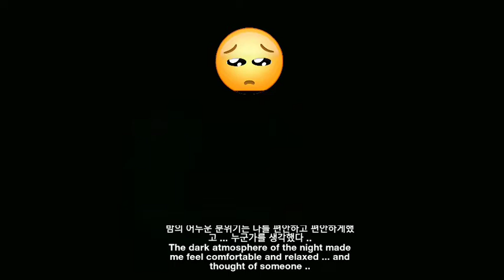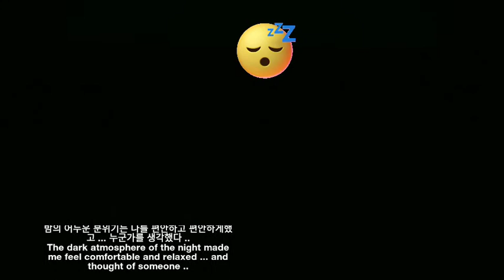STORY OF NIGHT SEOUL SUBWAY || 밤 서울 지하철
Korean :
어젯밤 ... 서울 지하철 분위기를 즐기고 있었는데 ... 밤에 탔을 때 지하철에서 어두운 분위기를보고 싶었어요 ...
 밤의 어두운 분위기는 나를 편안하고 편안하게했고 ... 누군가를 생각했다 ..
 그리고 서울의 풍경은 잠자는 것처럼 어둡게 보입니다 ...
 하늘의 별처럼 보이는 불빛…이 지하철 안에서는 낭만적 인 밤 분위기를 느낀다 ..
 오늘 밤 당신이 내 곁에 있었으면 좋겠어요 ...이 분위기를 함께 즐기면 ...
 잠든 한강을 보며 ...
 오늘 제 이야기입니다 ... 시청 해주셔서 감사합니다 ...

English :
Last night ... I was enjoying the atmosphere on the subway in Seoul ... I wanted to see the dark atmosphere on the subway when we got on it at night ...
The dark atmosphere of the night made me feel comfortable and relaxed ... and thought of someone ..
And the view of Seoul city looks dark like sleeping ...
The lights look like stars in the sky ... I feel the romantic night atmosphere inside this subway ..
I wish ... if you were by my side tonight ... and enjoying this atmosphere together ...
Seeing the sleeping Han River ...